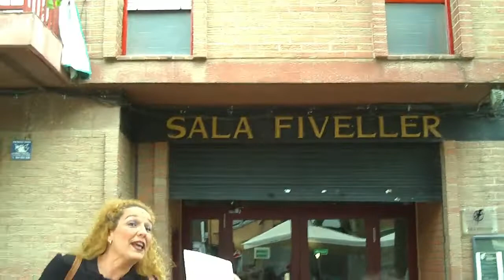Mollet (cap10): Presentació Surt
Presentació Fundació Surt en soport Ples dones i que busca la igualtat.

A la Fiveller presenten una exposició de fotos, una perfomance de Te Atrevida i una cançó composada per l'ocasió dels artistes locals Quico Plau i Toni Amaya. ___